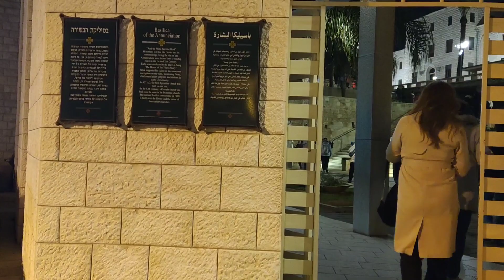Powerful Experience | Candle Procession at the Church of Annunciation Nazareth Israel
Thomas Huth